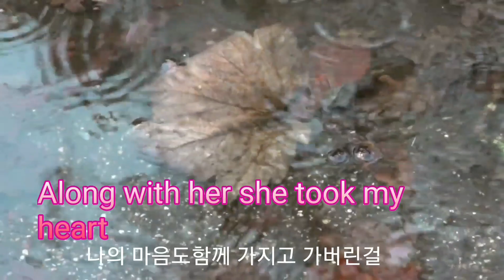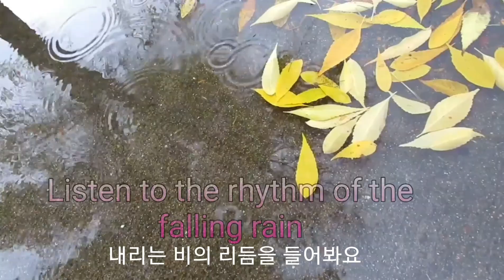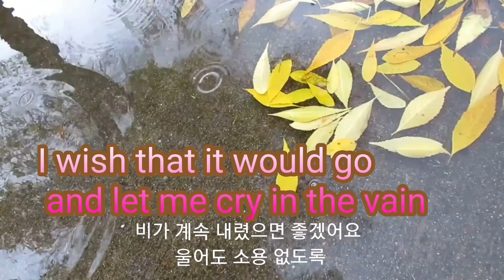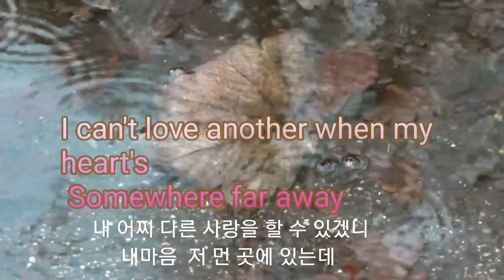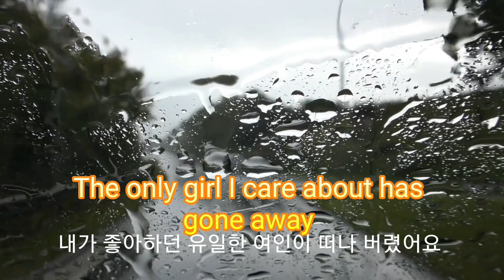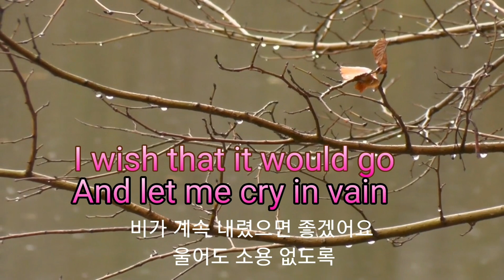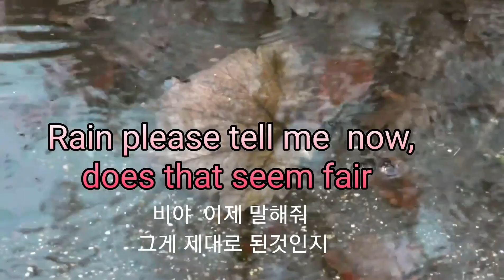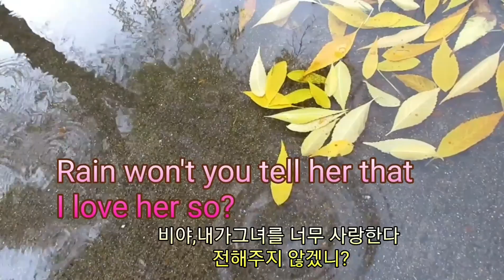Rhythm of the rain (빗소리의 리듬) /The cascades ,노래/가사자막 연속3듣기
Rhythm of the rain  /The Cascades